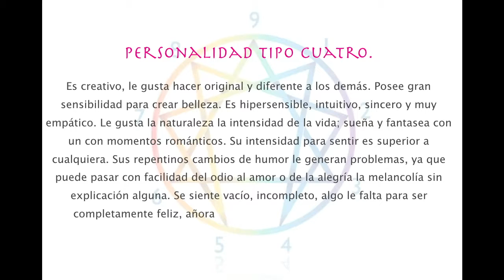El Eneagrana: Personalidad Tipo 4 El diferente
El eneagrama, es un gráfico que describe los 9 tipos de personalidades que existen. Es de gran ayuda para tener un autoconocimiento sobre nuestras virtudes y defectos.